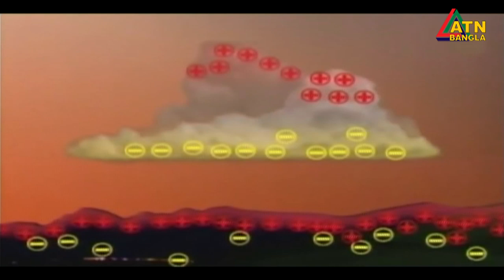বজ্রপাতের সর্বোচ্চ ঝুঁকিতে বাংলাদেশ। ৫ মাসে দেড়শ’রও বেশি মানুষের মৃত্যু। ATN Bangla News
ব্রজপাতই এখন নতুন দুর্যোগ হয়ে দাঁড়িয়েছে দেশে। এটি এখন অস্বাভাবিক মৃত্যুরও বড় কারণ। সার্কভুক্ত দেশগুলোর মধ্যে বজ্রপাতে প্রাণহানির সর্বোচ্চ ঝুঁকিতে বাংলাদেশ। এক বছরে মারা গেছে ১৫৩ জন। জলবায়ূ পরিবর্তনের কারণে এই ঝুঁকি বেড়েছে বলে মনে করছেন বিশেষজ্ঞরা।